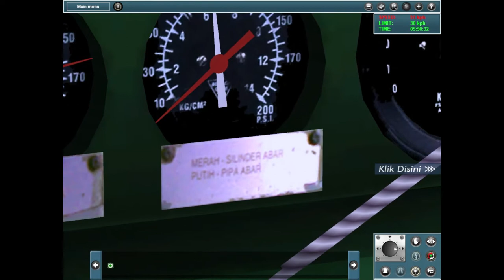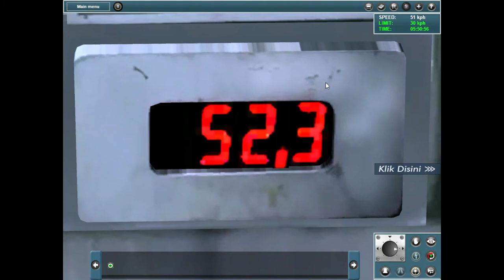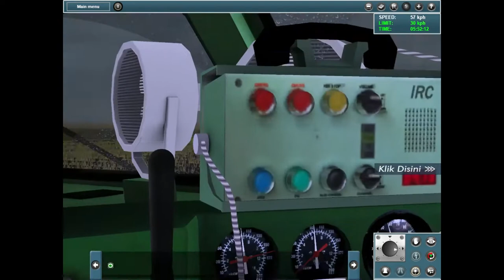KA campuran Haurgeulis - jatibarang (Trainz simulator 12)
aslinya ini adalah KA tegal express pasar senen - tegal
karena durasi video yg sangat panjang. Saya jalan dari stasiun haurgeulis - jatibarang aja